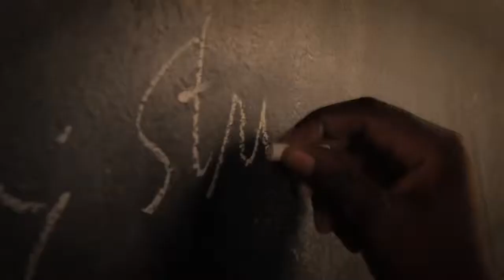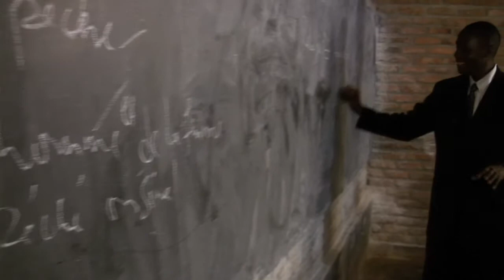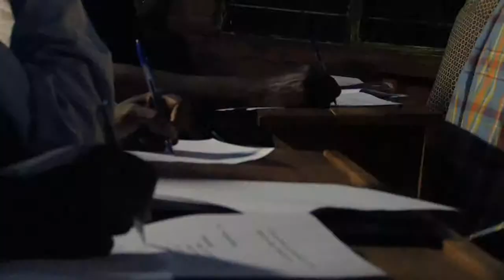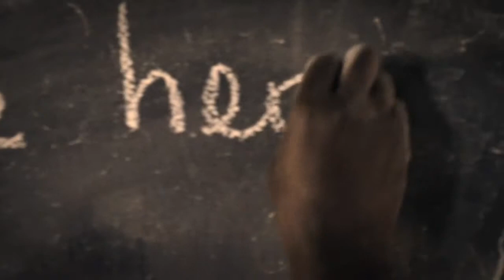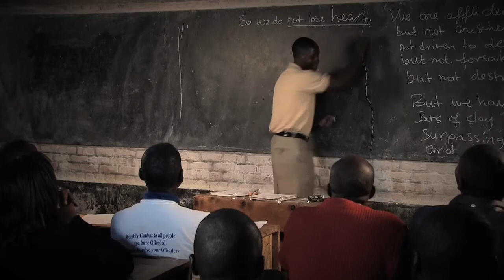So We Do Not Lose Heart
The 1994 genocide proved the futility of
nominal Christianity. Today there is a thirst for
true spiritual meaning--for solid theology.